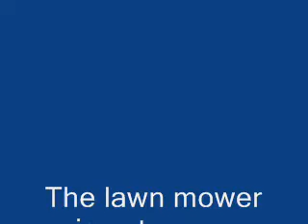The boat is in the garage October 2009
Here is what she looks like all tucked in for the winter.